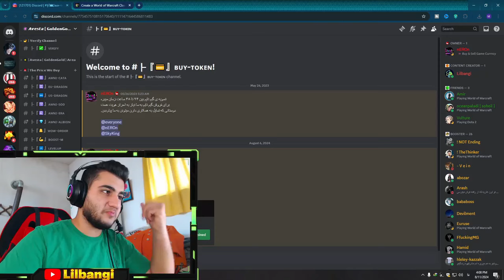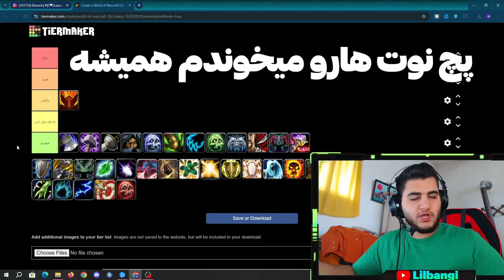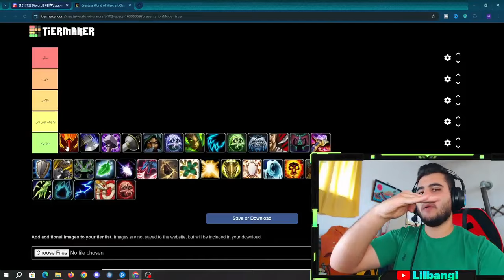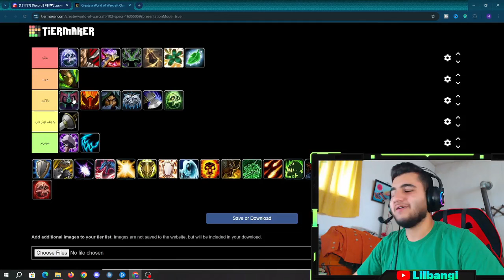رنک بندی تمام دی پی اس های میلی برای وارویتین - بهترین دی پی اس وارویتین!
امید وارم این ویدیو بهتون کمک کرده باشه و براتون مفید بوده باشه
حتما حتما نظراتتونو تو بخش کامنت ها برام بنویسید و به چنل دیسکورده خودم و اسپانسرم حتما جوین بشید اگر میخواید از من حمایت کنید
عشقه منید دمتوننن گرم

00:00 - توضیحات
03:56 - Fury
04:26 Arm
05:08 - Ret
06:05 - Outlaw
06:50 - Sub
08:00 - DK Frost
09:08 - Unholy
10:31 - Hunter
11:33 - Feral
12:15 - Monk
13:30 - Assa Rogue
15:04 - DH
16:22 - Enc
17:43 - Combo Melee